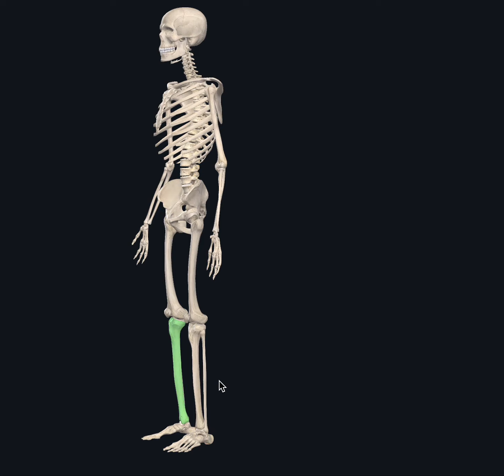Sitios Anatómicos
Tibiale mediale